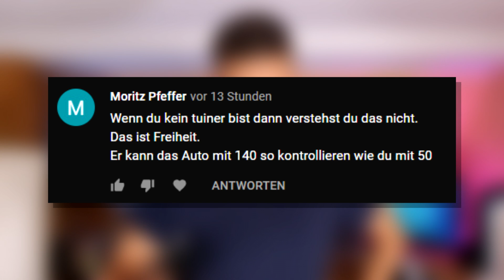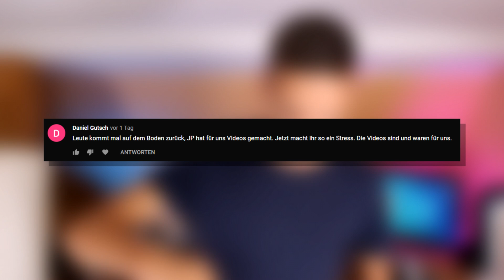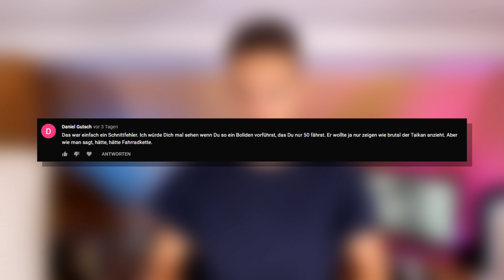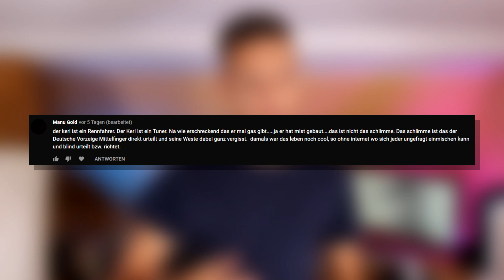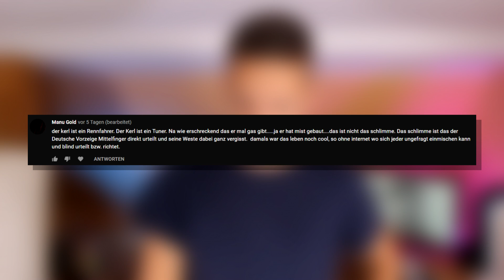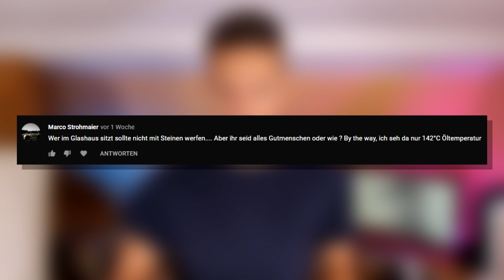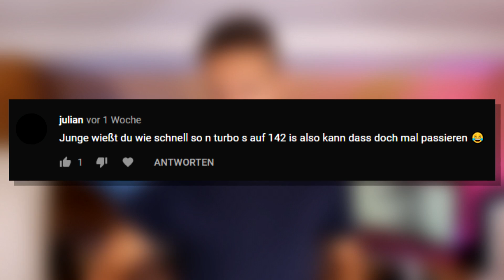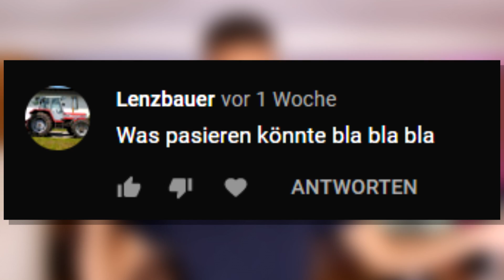Die dümmsten Kommentare der JP Performance – Community.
🔥 Social Media 🔥

🔥 Mein Zubehör 🔥

➥ Mein PC

*Mikrophon: Rode NT USB

🔥 DESIGNER 🔥